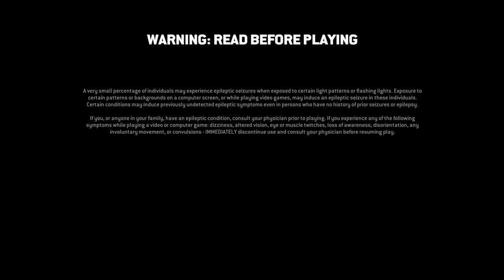For Honor 1